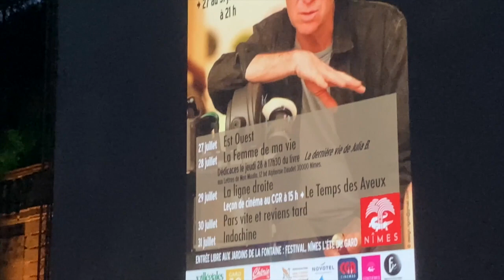UN RÉALISATEUR DANS LA VILLE : Régis Wargnier à Nîmes pour la 18ème édition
Nîmes rend hommage au talent du réalisateur !